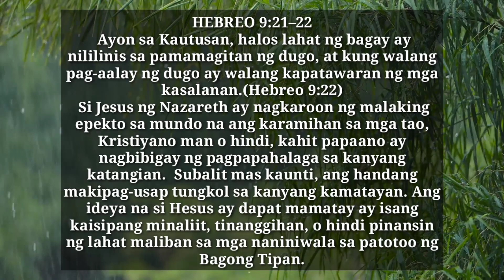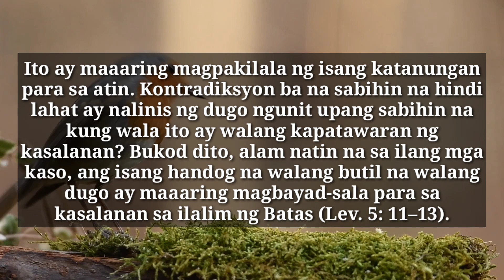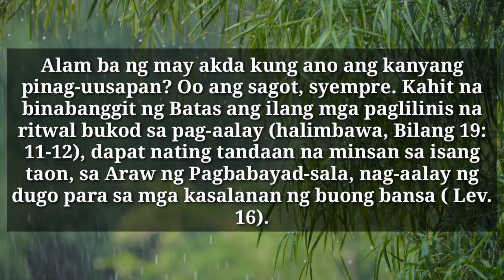WHY BLOOD SACRIFICE ? Hebrews 9: 22 (Basic) with D Viewpoint Aris